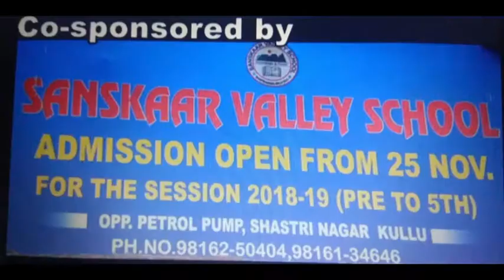मनाली होटेलियर एसोसिएशन के अध्यक्ष ने प्रदेश सरकार पर साधा निशाना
प्रदेश सरकार के बजट में पर्यटन को बढावा देने के लिए नही बनाई गयी ठोस नीति
पलचान से औट तक व्यास नदी पर तटीकरण के कार्य की लेट लतीफी पर जताई नाराज़गी
प्रीणी से हमटा खस्ता हाल सड़क खस्ताहाल ,नग्गर से बिजलीमहादेव सडक की चौडाई बढाने की मांग
कृष्ण ठाकुर ,मनाली- एक तरफ सरकार प्रदेश को पर्यटन हब बनाने और नया पर्यटन स्थल चिन्हित करने की बात करती है। तो दूसरी तरफ इसको बढ़ावा देने के लिए ठोस नीति लागू नहीं हो रही है। सोमवार को मनाली में मनाली होटेलियर एसोसिएशन के अध्यक्ष अनूप ठाकुर ने प्रेसवार्ता में कहा कि 2013 में कोठी से माठीवान सड़क को दुबारा खोलने के लिये सरकार से लिखा था, जिसमें इस सड़क को पाण्डुरोपा तक बढ़ाने की मांग उठाई गई थी। पांच वर्ष बाद भी इस पर अमलीजामा नहीं पहनाया गया। केवल माठी वन तक सड़क की स्वीकृति मिली है, जिसका आम जनता के साथ पर्यटकों को भी कोई फायदा नहीं होगा। उन्होंने प्रीणी से हमटा खस्ता हाल सड़क की ध्यान दिलाते हुए कहा कि पर्यटकों के लिए खुले होने पर भी लोग हमटा नहीं जा पा रहे हैं, जिसका कारण सड़क की दयनीय स्तिथि है। उन्होंने प्रशासन और ऐडी कम्पनी को मिलकर सड़क मुरम्मत बारे बातचीत कर हल निकालने को कहा। ठाकुर ने कहा कि नग्गर से बिजली महादेव तक सड़क तंग होने के चलते आम आदमियों सहित सैलानियों के सफर भी जोखिम भरा है, लिहाजा इसको चौड़ा कर सुरक्षित यात्रा के लिए तैयार करने को कहा।